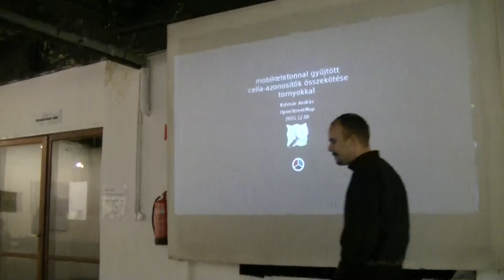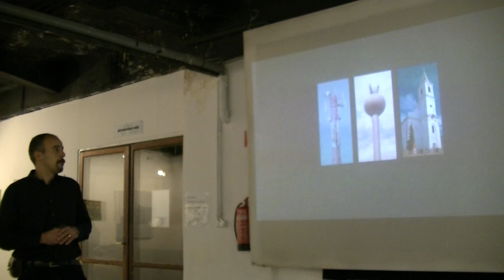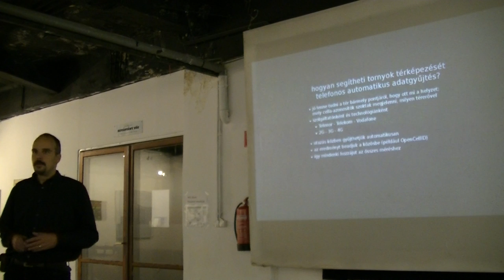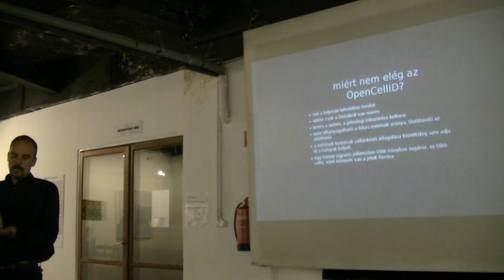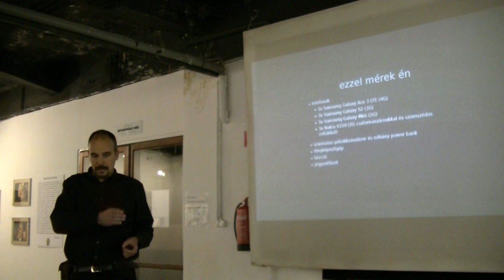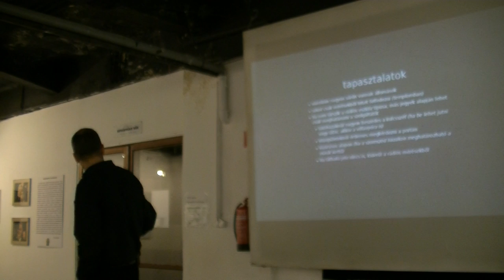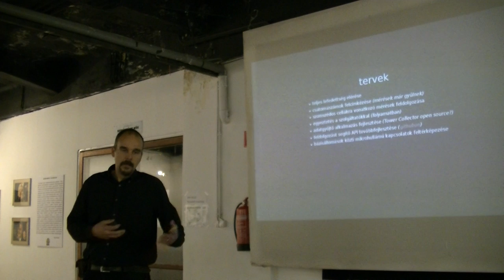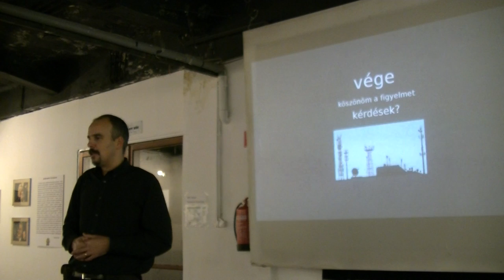Kolesár András: OpenCellID mobiltelefonos mérések és OpenStreetMap tornyok összekapcsolása 1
Miként tudják segíteni mobiltelefonos mérések a részletes térképezést? Hogyan lehet pontosan meghatározni, honnan jön a térerő? Milyen fejlesztések segítik a térképszerkesztők munkáját? Ezekre a kérdésekre ad választ az előadás.